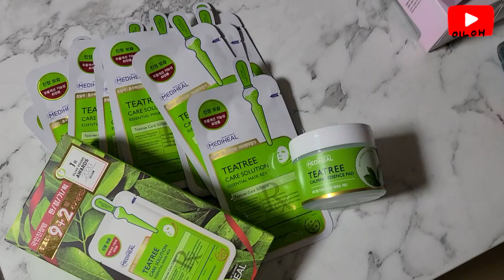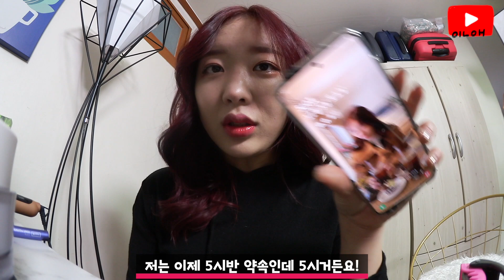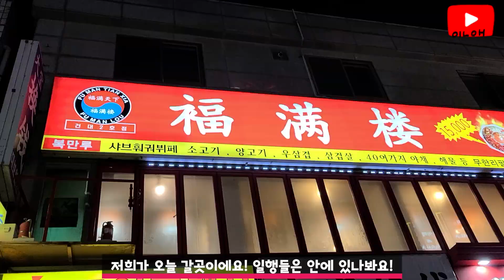인애킴 일상VLOG 오랜만에 외출, 건대 복만루 ,올영세일 올리브영 쇼핑(with. 메디힐 티트리 마스크팩,에센스패드추천)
안녕하세요! 유튜버 인애킴입니다!
오늘은 진짜 오랜만에 친한언니와 동생을 만난날
일상 브이로그를 촬영해보았어요!
정말 오랜만에 같이 밥도 먹고,
올리브영 쇼핑도 하고 집에서 커피도 마시고 놀았답니다!
코로나라서 요즘 거의 집에서 생활 하다보니
브이로그 찍을일이 거의 없긴하지만 ㅠㅠ
종종 브이로그 가지고 올게요!